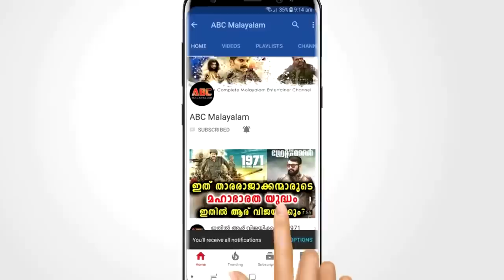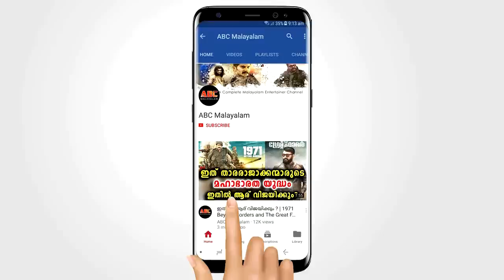കളിക്കുന്നതിനിടെ അനുജനെ പുലി പിടിച്ചു, ഇത് കണ്ട് അനുജനെ രക്ഷിക്കാൻ ചേട്ടൻ ചെയ്തത് കണ്ടോ